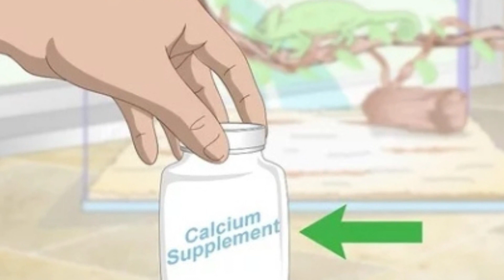What Causes Kidney Failure in Chameleons?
Discover What You Really Need to Know to Raise a Happy, Healthy Pet Chameleon! And Avoid The No.1 Cause Of Death of Chameleons in Captivity... Here's Your Chance to Find Out

A number of reports suggest that kidney failure may be a problem for chameleons.

One study found that chameleons with kidney failure had a decreased ability to regulate their body temperature. This may lead to increased body temperature and death.

Another study found that chameleons with kidney failure were more likely to experience anemia. This may be due to a lack of blood flow to the body's tissues.